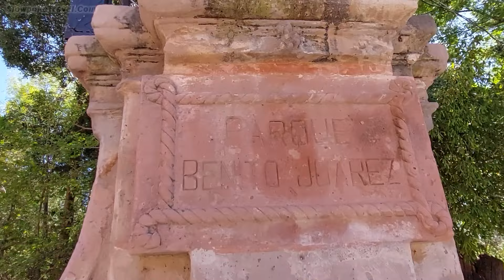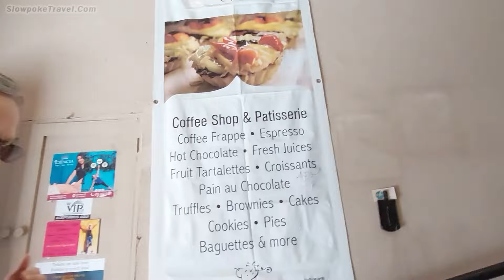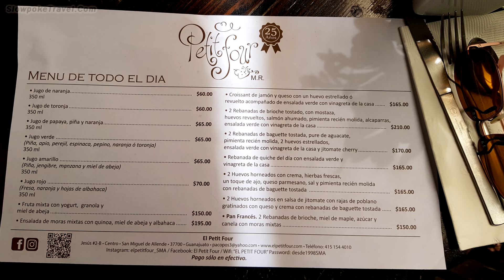San Miguel de Allende Mexico - What Do We Think?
CG and I are in Mexico and currently living in San Miguel de Allende. Today on the Slowpoke Travel Podcast we talk about differences between San Miguel de Allende, Mexico and Cuenca, Ecuador. We ride the bus.  We rave about why housesitting is great.  Walk around town. And get a visit from the Gas Man.

CG and I make a living online with the content we create which is why we've established a Patreon and Paypal option, and we’ve already had a few generous folks contribute, which is amazing, and we really appreciate it.
...We'll happily enjoy a coffee on the road, or maybe even pay a bill or two!--Thanks!

Here's the gear I'm using in this video:
DJI WIRELESS MIC SYSTEM
GOPRO HERO 11 CAMERA

CG and I are traveling long term, but packing light.  We travel with Osprey Packs. You can find more info about our travel packs and the current prices for these Osprey packs at Amazon

We include affiliate links for products on our website, and if you make a purchase after clicking on our links, then we may earn a commission which helps us produce more videos and drink more coffee :^)

This is Slowpoke Travel, the Buck and Camera Girl Travel Channel.  We upload travel videos, remote working stuff,  tips and tricks for budget traveling, travel gear reviews, and all things related to living and working on the road...slowly,  because our goal is to travel slow and fully experience and appreciate the places we visit.  Thanks for coming along!  We aim to provide helpful information and real-world experience, and hopefully a little inspiration, too...so thanks for all the  support and kind comments.

Thanks for listening to our Slowpoke Travel Podcast from San Miguel de Allende, Mexico …we wish you health, happiness and great luck in your own future travels!